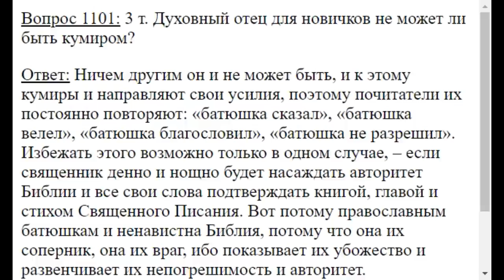1101. Духовник может ли стать кумиром?